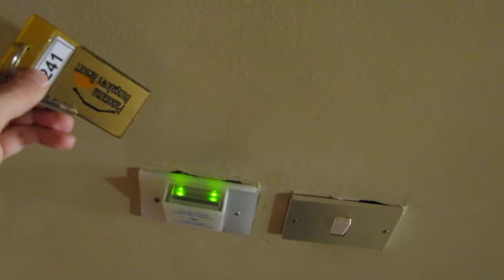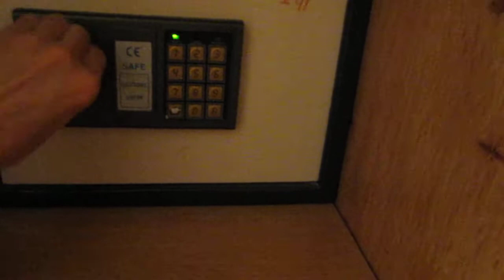Хургада Panorama Bungalow Resort 4* (11.2011) ч.1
Небольшая экскурсия по обычному отелю в Хургаде. часть 1